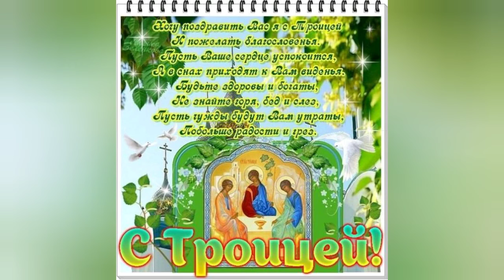С Днём Святой Троицы!